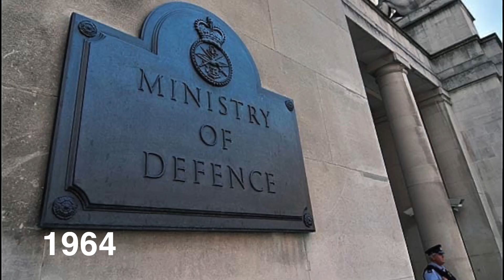is rubber bullet dangerous?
Everything You Need to Know About Rubber Bullets

Rubber bullets: a controversial tool used in crowd control for decades. But are they really non-lethal? And what are the ethics behind their use? Dive deep into the history and science of rubber bullets, from their invention in the 1960s to the modern debate surrounding their safety and effectiveness.

This video explores:

The origin of rubber bullets in Northern Ireland
The evolution of rubber bullet design
The dangers and controversies surrounding their use
The ongoing debate about their role in law enforcement
Are rubber bullets a necessary evil or should they be banned?